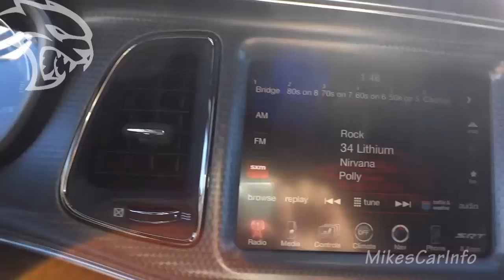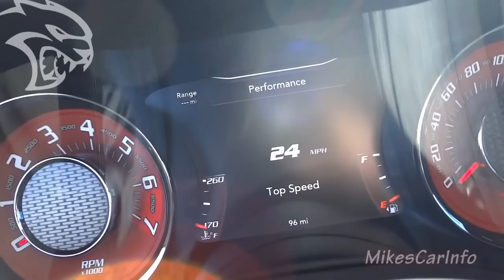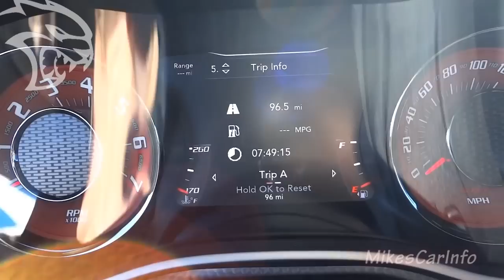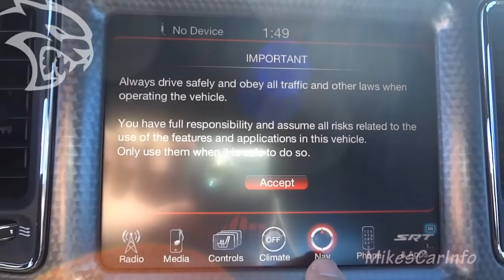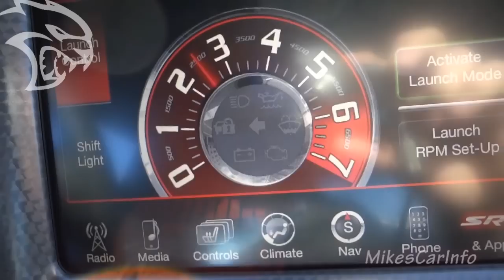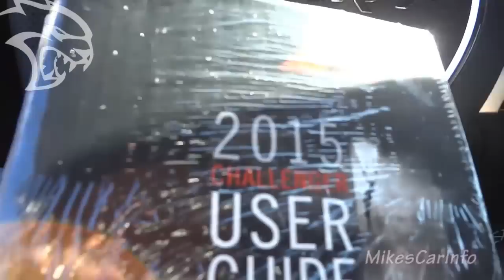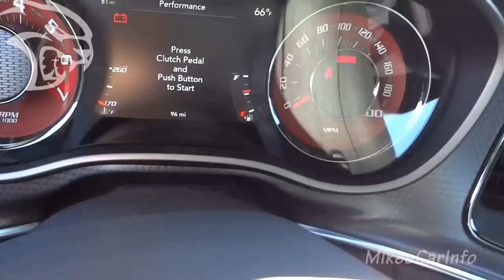👉 HELLCAT: 2015 DODGE CHALLENGER SRT SUPERCHARGED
VIN: 2C3CDZC92FH714897
Radio: Uconnect 8.4A AM/FM/SXM/BT
Radio w/Clock and Steering Wheel Controls
18 Harman/Kardon Speakers
900w Premium Amplifier
Harman Radio Manufacturer
Uconnect Access
Media Hub (SD, USB, AUX)
Integrated Voice Command w/Bluetooth
Wheels: 20" x 9.5" SRT Low-Gloss Black Forged
Tires: P275/40ZR20 AS Performance
20" X 9.5" Forged Aluminum Wheels
Rain Detecting Variable Intermittent Wipers
Galvanized Steel/Aluminum Panels
LED Brakelights
Fully Automatic Projector Beam High Intensity Low/High Beam Daytime Running Auto High-Beam Headlamps w/Delay-Off
Pirelli Brand Tires
Leather Front Seats w/Power 4-Way Driver Lumbar
6-Way Power Driver Seat -inc: Power Height Adjustment, Fore/Aft Movement, Cushion Tilt, Manual Recline, Power 4-Way Lumbar Support and Manual Rear Seat Easy Entry
4-Way Passenger Seat -inc: Manual Recline, Fore/Aft Movement and Manual Rear Seat Easy Entry
60-40 Folding Bench Front Facing Fold Forward Seatback Leather Rear Seat
Power Tilt/Telescoping Steering Column
Gauges -inc: Speedometer, Odometer, Oil Pressure, Engine Coolant Temp, Tachometer, Oil Temperature, Trip Odometer and Trip Computer
Fixed Rear Windows
Voice Recorder
5 Person Seating Capacity
Heated Leather/Metal-Look Steering Wheel
Front Cupholder
Rear Cupholder
Compass
Proximity Key For Doors And Ignition
Valet Function
Interior Trim -inc: Aluminum Instrument Panel Insert, Aluminum Console Insert, Chrome And Metal-Look Interior Accents
Leather/Metal-Look Gear Shift Knob
Leather Trim Seats
Cargo Features -inc: Spare Tire Inflator
Cargo Space Lights
FOB Controls -inc: Trunk/Hatch/Tailgate
Configurable Drive Mode
8.4" Touchscreen Display
Performance Shift Indicator
Manual Anti-Whiplash Adjustable Front Head Restraints and Fixed Rear Head Restraints
1 Seatback Storage Pocket
Perimeter Alarm
Sentry Key Engine Immobilizer
2 12V DC Power Outlets
Air Filtration
Engine: 6.2L V8 Supercharged
Transmission: 6-Speed Manual Tremec
Rear-Wheel Drive
3.70 Axle Ratio
Engine Oil Cooler
80-Amp/Hr 730CCA Maintenance-Free Battery w/Run Down Protection
220 Amp Alternator
5450# Gvwr
Premium Shock Absorbers
Front And Rear HD Anti-Roll Bars
Automatic w/Driver Control Ride Control Sport Tuned Adaptive Suspension
Hydraulic Power-Assist Speed-Sensing Steering
18.5 Gal. Fuel Tank
Dual Stainless Steel Exhaust w/Chrome Tailpipe Finisher
Short And Long Arm Front Suspension w/Coil Springs
4-Wheel Disc Brakes w/4-Wheel ABS, Front And Rear Vented Discs, Brake Assist and Hill Hold Control
Mechanical Limited Slip Differential
Emergency S.O.S
Parksense Rear Parking Sensors
Blind Spot Sensor
and Rear Collision Mitigation
Driver Knee Airbag
Outboard Front Lap And Shoulder Safety Belts -inc: Rear Center 3
Pirelli Brand Tires
VIN: 2C3CDZC92FH714897 Music by Karl Casey